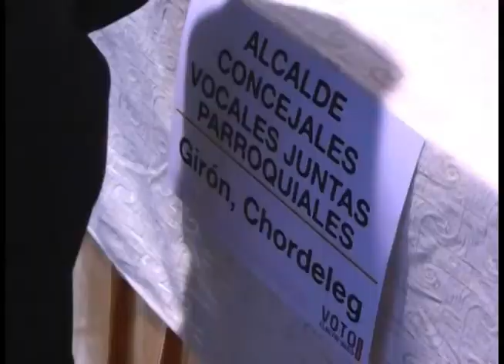Electos recibieron credenciales (video)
Autoridades electas en los comicios seccionales del 23 de febrero, el martes 6 de mayo recibieron sus credenciales, el acto público se desarrolló en el coliseo del colegio Borja de la ciudad de Cuenca. Más de 407 dignidades provinciales acudieron al acto, entre ellas las pertenecientes a Girón y sus parroquias. Web